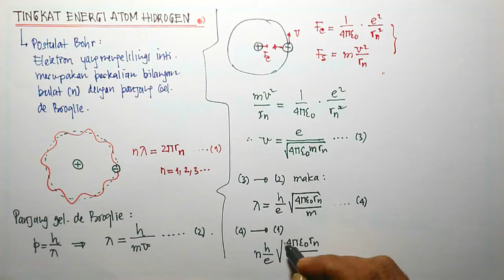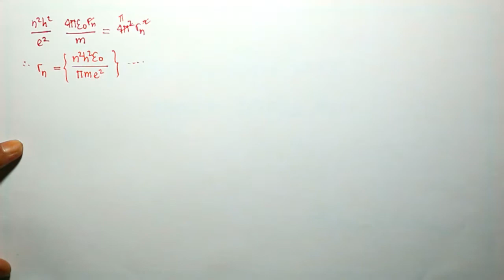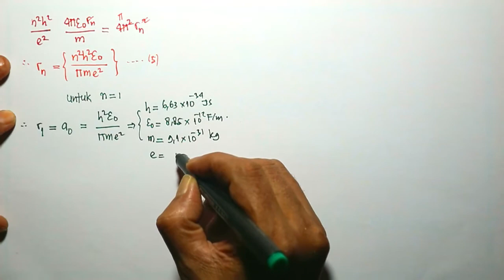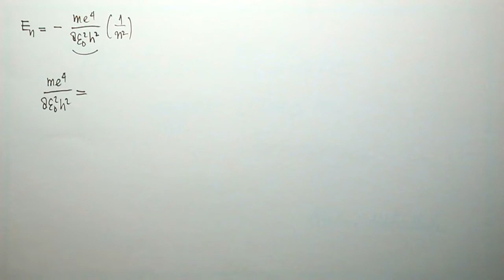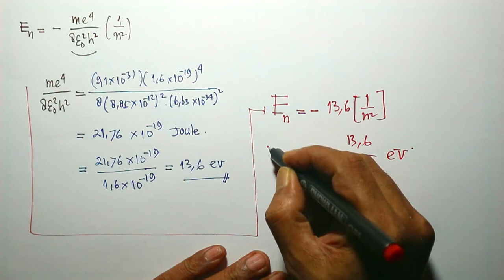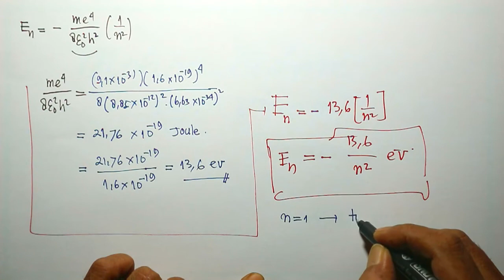Tingkat Energi Atom Hidrogen - FISIKA MODERN